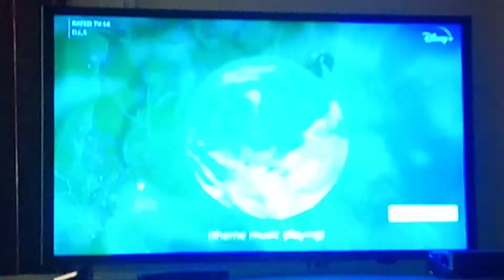The Cleveland Show Season 2 Theme Song Intro 🎶